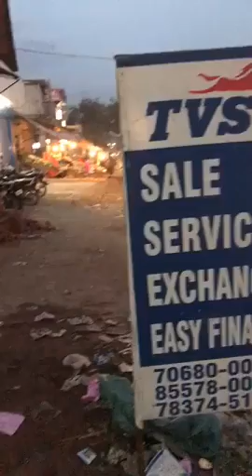Homeless orphan alone poor kid Ashish at ladowal Ludhiana | Manukhta Di Sewa | MDSS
With God’s Grace, Waheguru has again given us chance to serve the humanity. We got calls from Bal Enterpeises Motor Cycle Agency Jalandher Bypass (Ladhowal Chowk) Ludhiana regarding a child. They had called us earlier too for this kid, who is living there on roads from last two years and was not able to speak or talk. No one knows how this kid reached here. Today we came and talked to him and asked him about his details. The kid, who had not spoken a single word to any local resident and no one had heard him since he was here, With Waheguru’s Grace, he told us that his name is Ashish. All those local citizens, who were providing him food, were surprised to listen his voice and name. This event makes us more confident and firm toward our mission of service. This kid is in very poor condition. Neither Government official nor any other Organization came forward to help this little homeless, orphan poor child living alone on roads. Only a few local residents were providing him food. Now we are taking this child along with us and will try our best for him as we are already trying our best to serve the humanity. If anyone recognizes this child, please help us to find his home and parents.